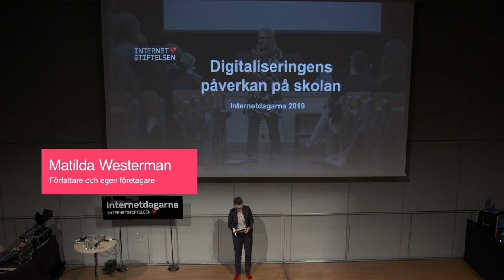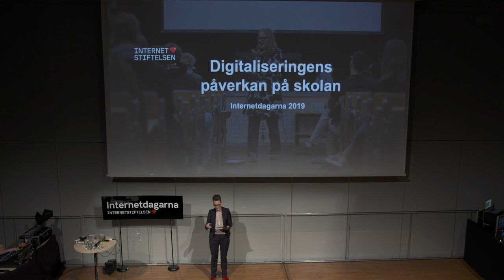Digitaliseringens påverkan på skolan – Intro | Internetstiftelsen | Internetdagarna 2019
Hur påverkar digitaliseringen vårt sätt att se på kunskap, och hur påverkas skolan när det digitala är det nya normala? Här får du ett fördjupat samtal kring digitaliseringens påverkan och hur barnen upplever det samt vilka utmaningar som skolan står inför för att lära elever förstå vad digitaliseringen innebär.

Detta spår arrangeras av Internetstiftelsen i samarbete med kommitten Nationell satsning på medie- och informationskunnighet och det demokratiska samtalet. Läs mer om vad det innehåller här